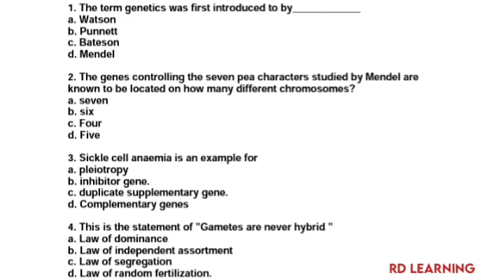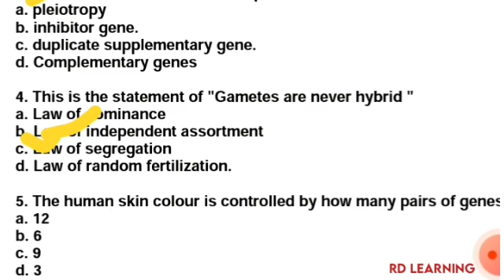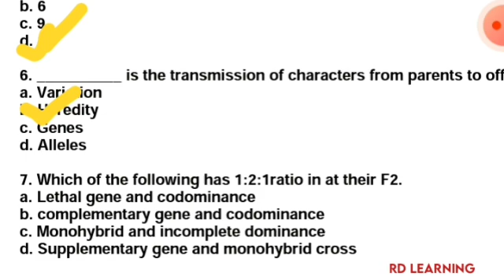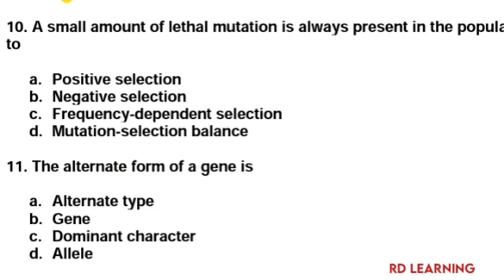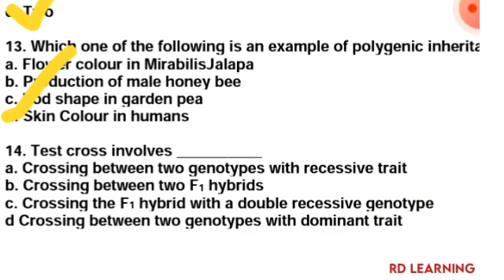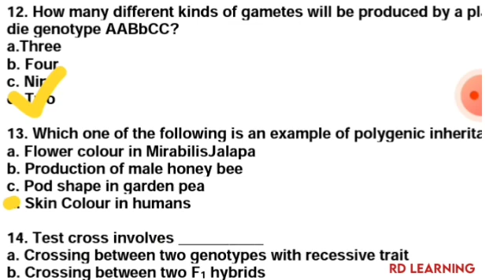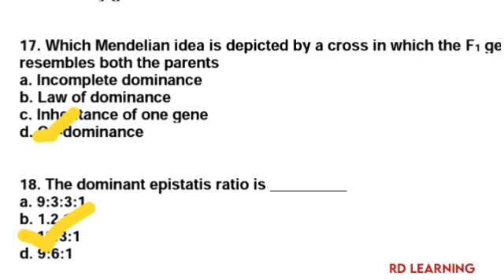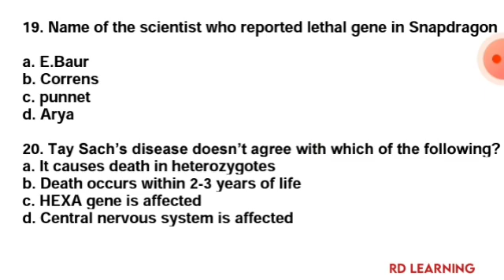GENETICS | RD LEARNING| #1